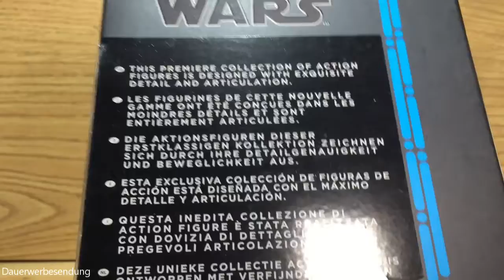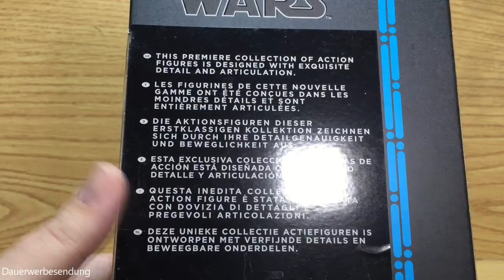Bossk™ Action Figur Review | Star Wars® Black Series | Hasbro™ | German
In dieser Folge von FoxToyBox nehmen wir Bossk™ den trandoshanische Kopfgeldjäger, aus der Star Wars® Black Series Series Toyline von Hasbro™ unter die Lupe.